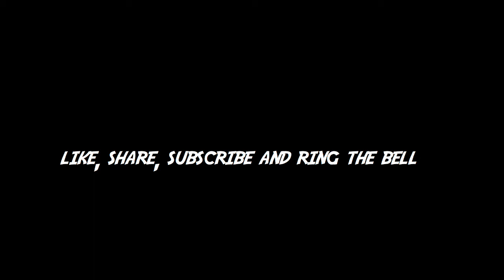CB&C - CRISIS OF INFINITE VLOGS - Danny learns to edit.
See Anna in the Wedding Singer.